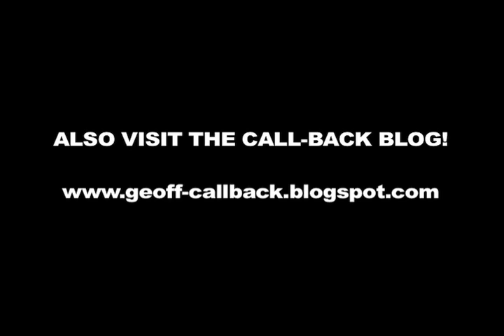Call-Back: Best of Broadway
Welcome to Call-Back!  This is the new online home of Call-Back episodes.

As seen on Cleveland area cable channel Cox 45 Mondays at 10:30p, Call-Back goes behind the scenes of local community theatre productions.

In this episode we go backstage during rehearsals of the musical revue fundraiser "Best of Broadway" taking place August 15, 16 and 17 at the Cassidy Theatre Enjoy!